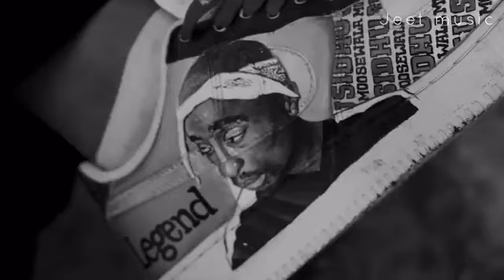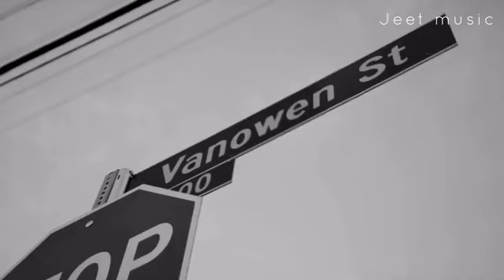facts sidhu moose wala song new song 07,07/2023